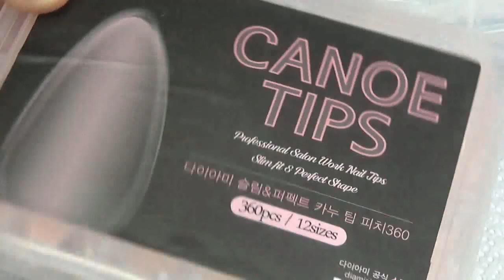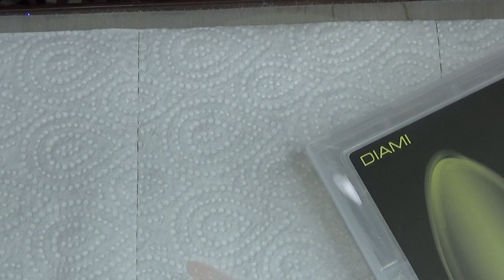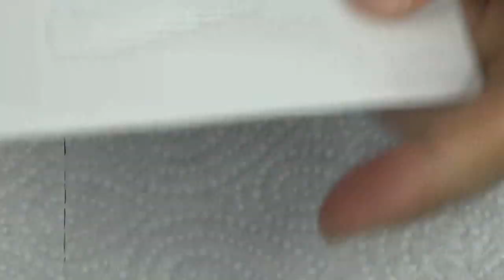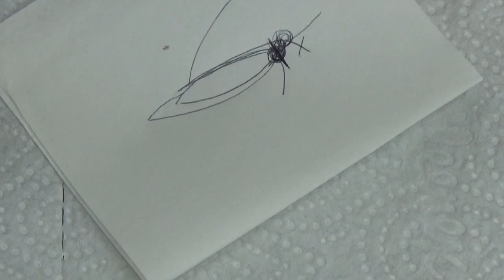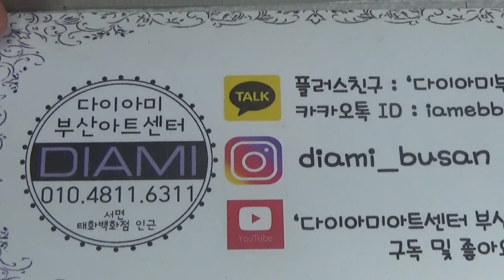[부산다이아미]카누 팁 사용방법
사용재료

카누팁--핑크
프라이머
본더펜
필소굿 밀키톤업 병젤
옴브레 베이지
240그릿 화일